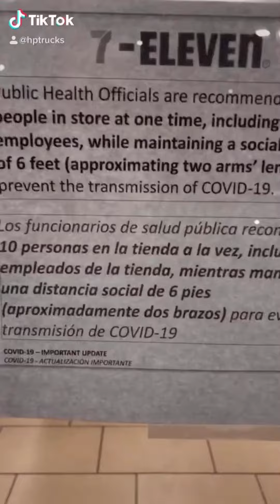Coronavirus tik toks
Tik toks Coronavirus makemefamous viral